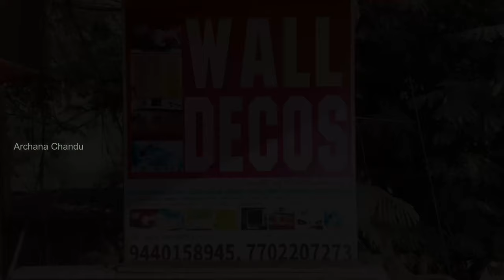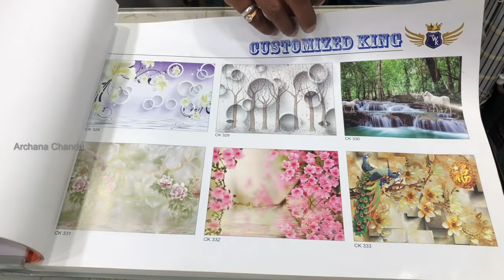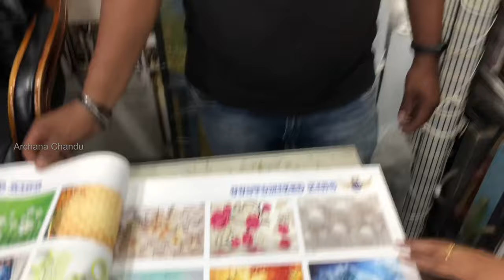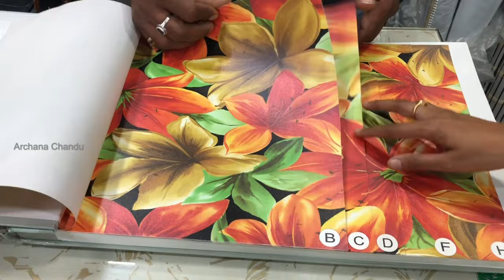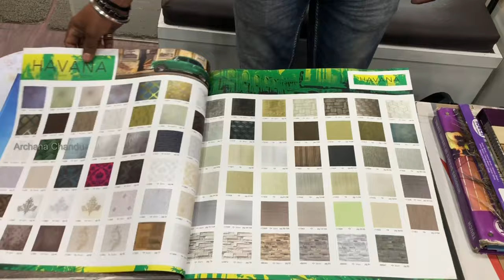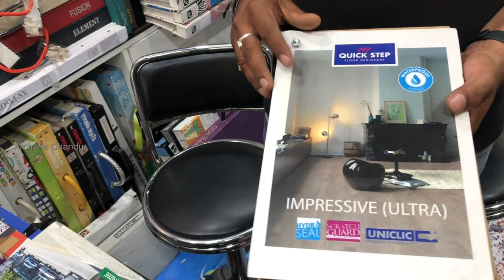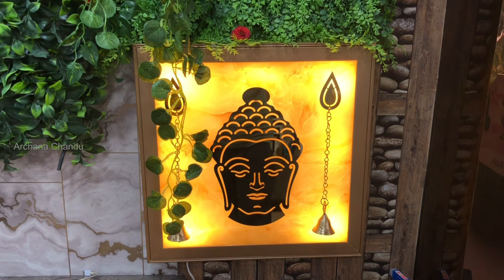Home Office interior| Wall Papers| Window Blinds| Wooden&Carpet Flooring| Walldecors | ArchanaChandu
WallDecos Interiors :

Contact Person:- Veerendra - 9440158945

Address:- shop no 9 ,sri sai lakshmi arcade opp. My Home Jewels Apartments Madinaguda, Gangaram, Hyderabad, Telangana 500050